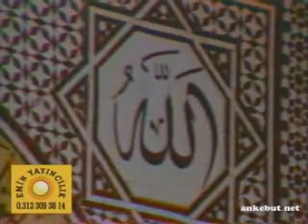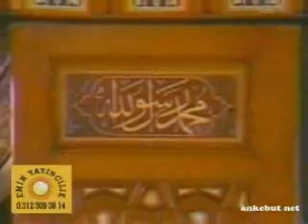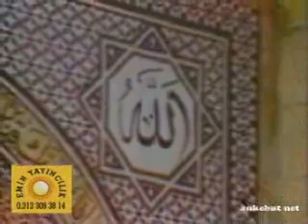الشيخ علي حجاج السويسي - سورة الحديد